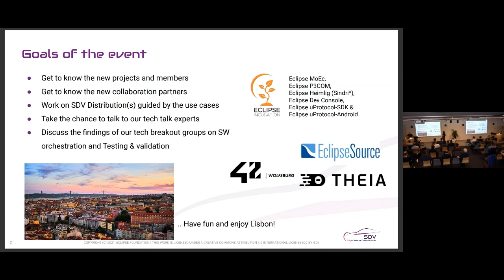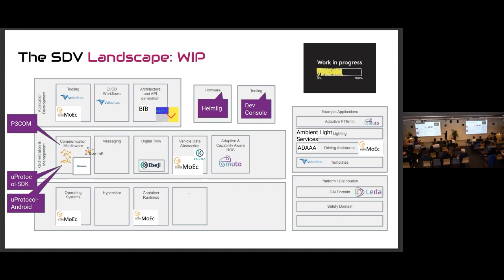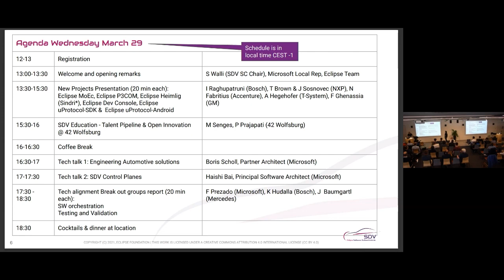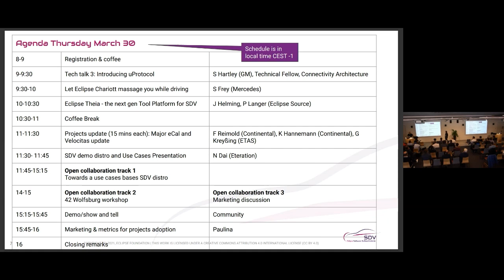Welcome & Opening Remarks - SDV Community Day